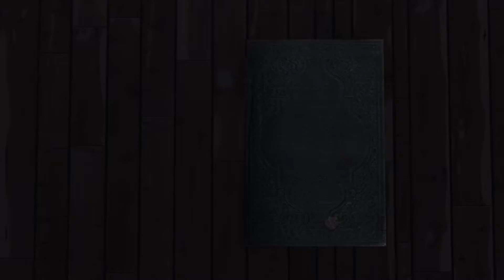REPU OPANCESTRO SAS 040616